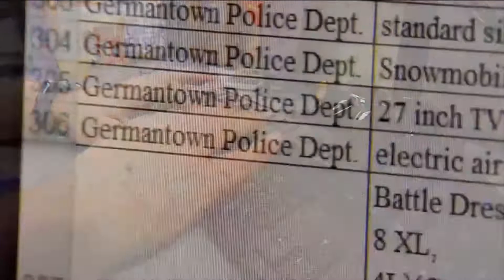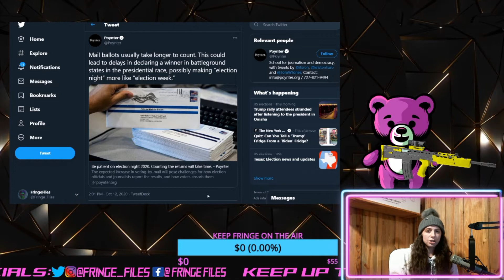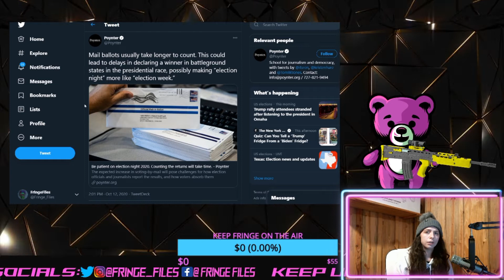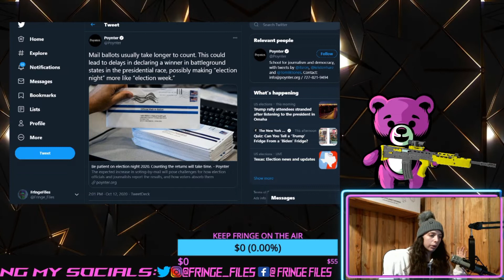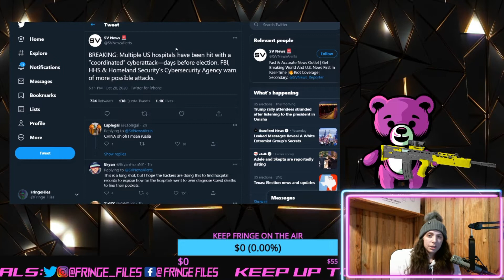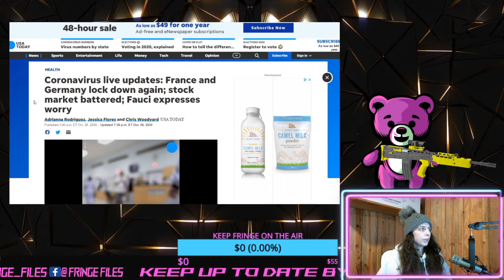LAW & ORDER OR CHAOS & DISORDER?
(SUPPORT VETERAN OWNED & OPERATED SMALL BUSINESS)